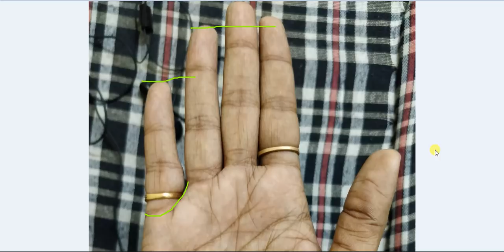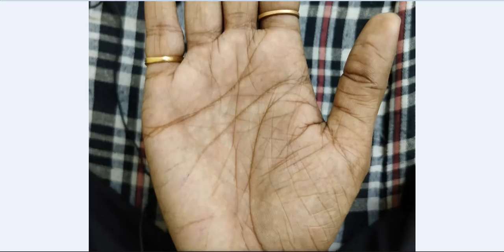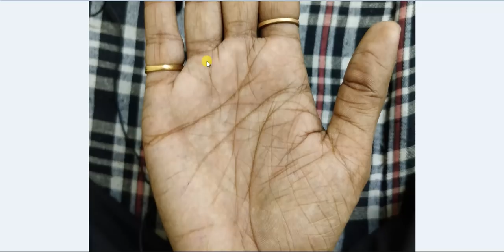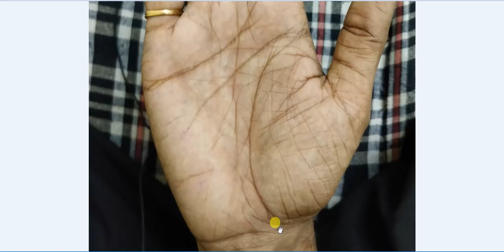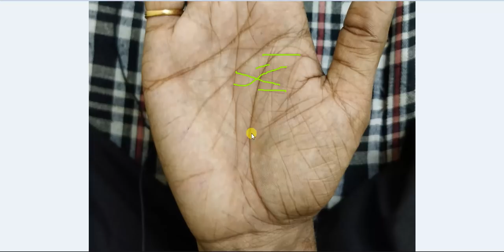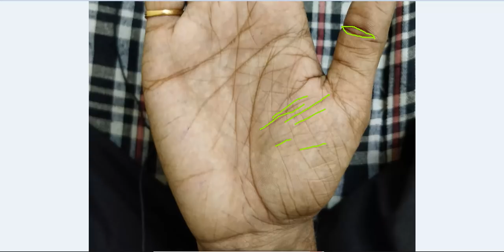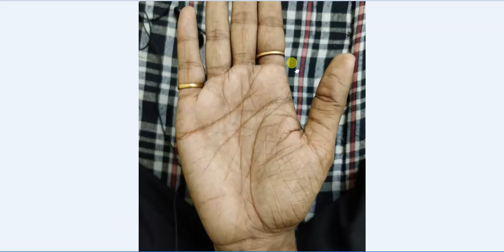Shifted Fate Line